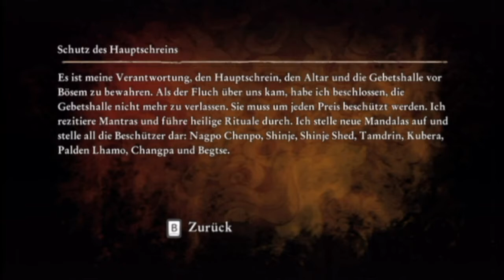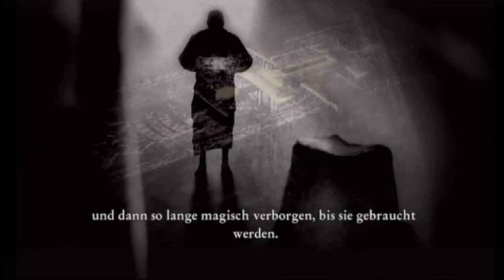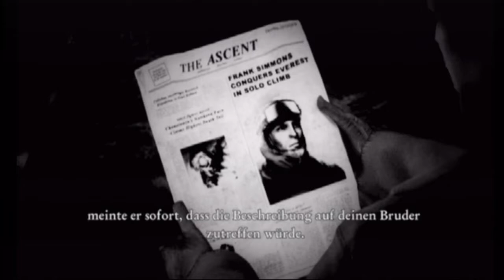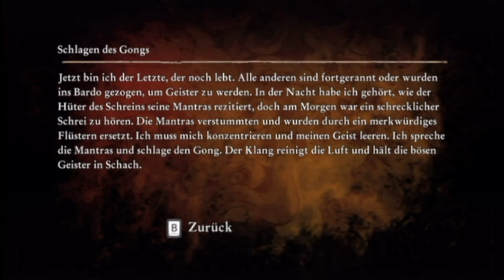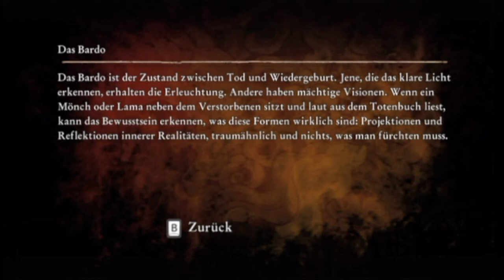|Let's Play| Cursed Mountain - [18] Geschichten von Thod-pa (Blind)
Thod-pas Synchronsprecher tut mir leid...
Immerhin erzählt uns dieser nette Mann endlich mal die Vorgeschichte zu unserem Abenteuer, sodass wir mal nachvollziehen können, wieso das ganze Spiel so seltsam ist.
Naja - so halb. :D
Reicht auch für heute, mal schauen wann es weitergeht. :P

Und Sorry für das fehlende Bild am Ende...die Technik halt. ._.